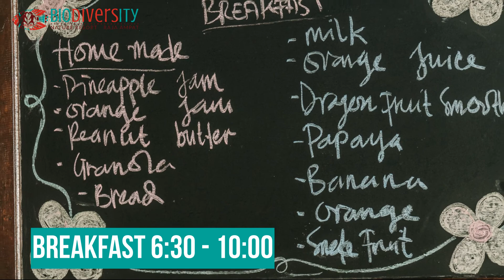Welcome Briefing BIO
Thank you very much for choosing us for your next holidays. We will try our very best to make your stay unforgetable.

We have prepared an informative video with all the necessary information to minimize the time you spend at reception, we know that you rather spend this time exploring the resort.

At check-in we will have a short briefing to make sure that you know how we organize everything.